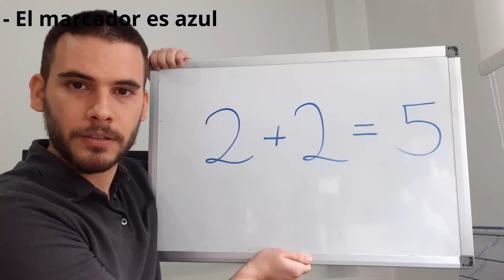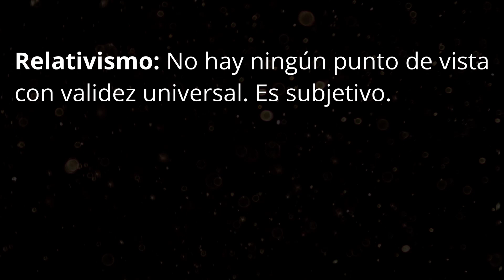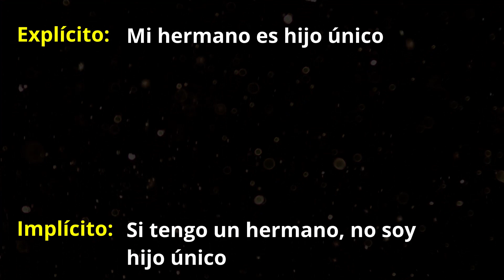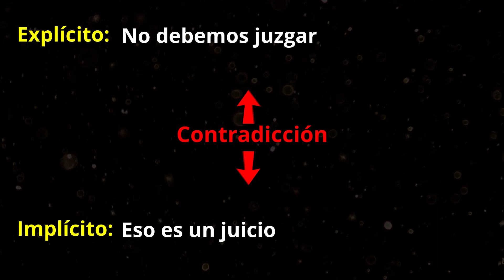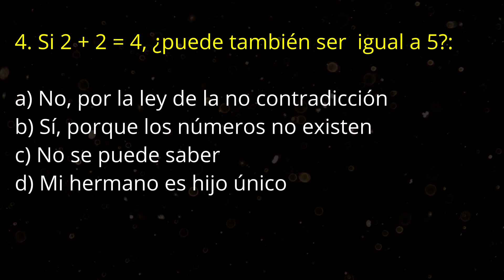Verdad y Relativismo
"Yo tengo mi verdad, y tú tienes la tuya" o "La verdad es relativa" son algunas de las frases que se usan para expresar la idea del relativismo, de que la verdad no existe. Especialmente cuando se habla del tema "Dios". ¿Cómo podemos saber si realmente la verdad existe o no. Podemos apoyarnos en una ley llamada "Ley de la no contradicción". Hay ejemplos de cómo eso nos ayuda a conocer que la verdad en realidad sí existe.